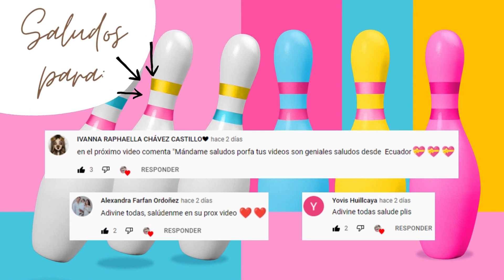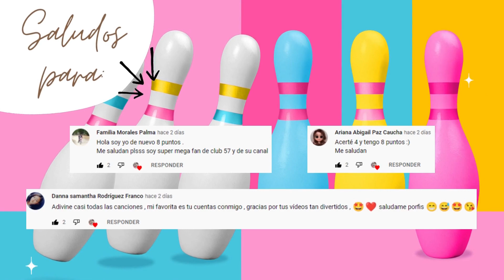Duelo de canciones CLUB 57 Vs BIA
Hola fanáticos de Club57, bienvenidos a un nuevo video de este canal, el video de hoy es un duelo de canciones entre Club 57 y Bia.
Si quieres saludos en el próximo video comenta "Mándame saludos"